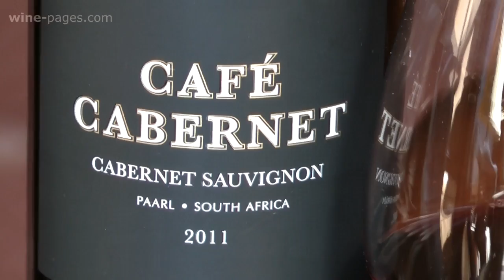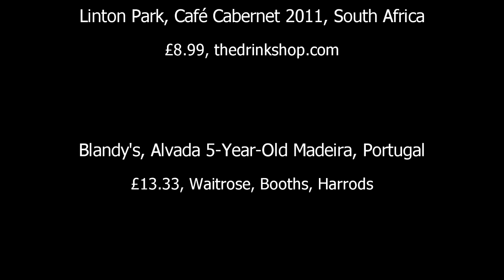Cafe Caberenet 2011 and Blandy's Alvada Madeira, wine review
Tom Cannavan of wine-pages.com chooses two wines to match with chocolate - Cafe Caberenet 2011 and Blandy's Alvada Madeira - as his Wines of the Week for 3rd March 2013